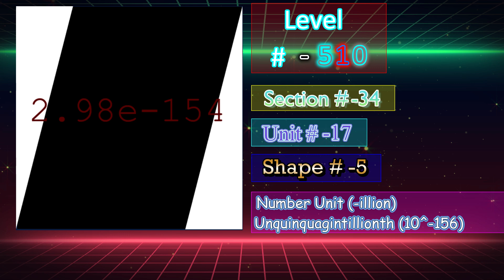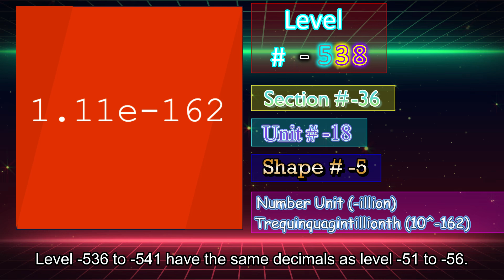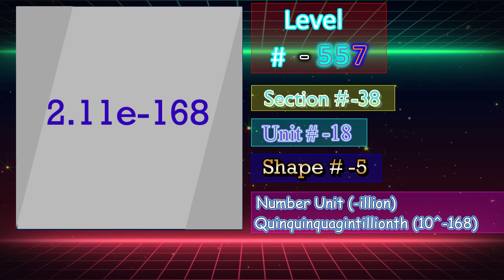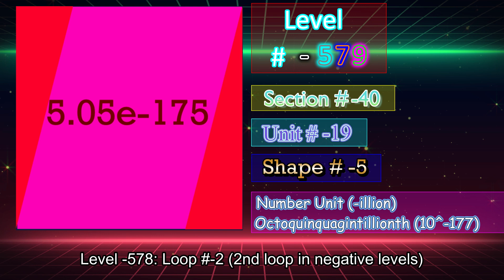2048 Negative Level Tiles 【Part #5】Level -500 ~ -600 (3.05e-151 to 2.40e-181)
Today I'll show you negative level tiles level -500 to -600.
( 3.05e-151 to 2.40e-181)
I'll remix 1024 negative level tiles. Now about 60% done.

 Note: NO! hasn't made the tiles after level -250 yet, and I decided the colors in the tiles.

【Fonts】
Level -500 ~ -549 : Courier New
Level -550 ~ -599 : Rockwell
Level -600 : Verdana